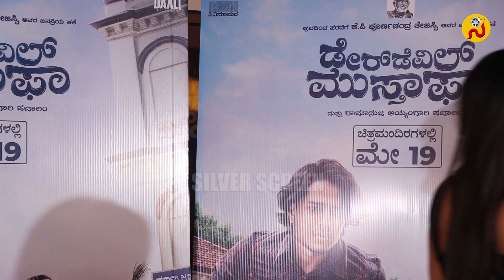Daredevil Musthafa Rewiev | ಹೇಗಿದೆ ಡೇರ್‌ ಡೆವಿಲ್‌ ಮುಸ್ತಾಫಾ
Welcome to “Silver Screen” channel, here you get all the updates, news, videos from The world of entertainment.

Here You Can Watch Sandalwood, Tollywood, Kollywood, Mollywood Bollywood, Hollywood and Kannada Television Industry Latest Updates. Here you’ll find the latest interviews with your favorite stars